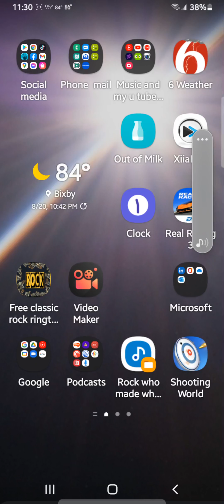racing game, spa. circuit. Koenigsegg agera.